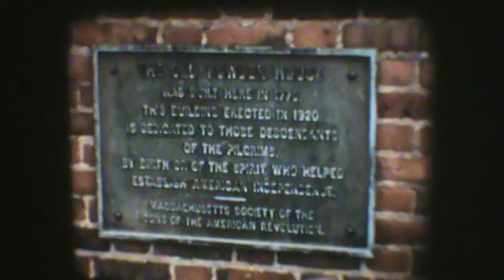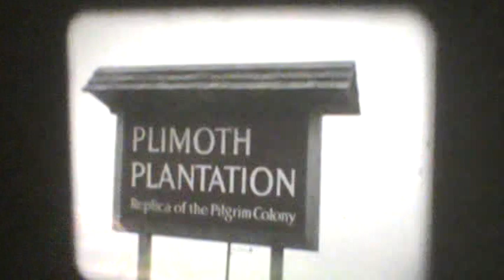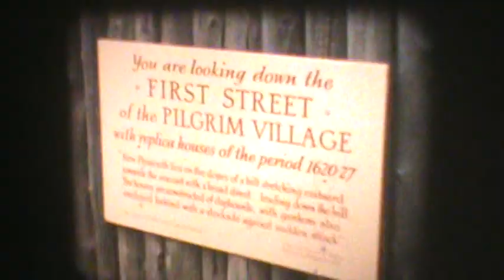Plymouth MA 1970s part 1